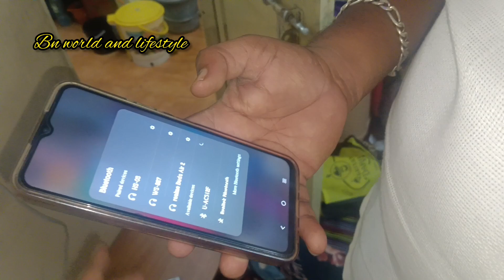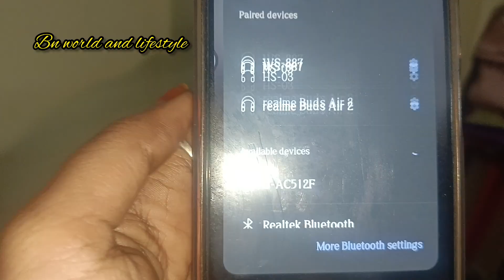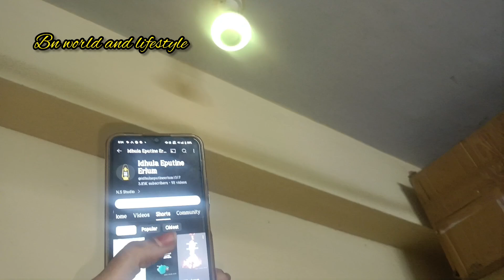meesho product unboxing /meesho/ledlights with bluetooth /ledbulb with bluetooth /meesho led